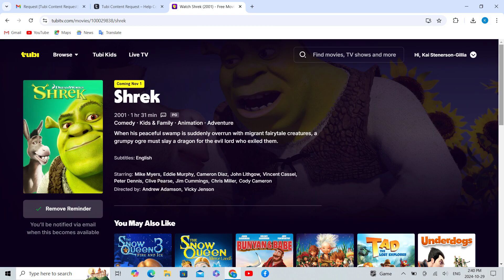Shrek is coming to Tubi! (Read the Description)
Shrek & Megamind is coming on Tubi November 1, 2024!